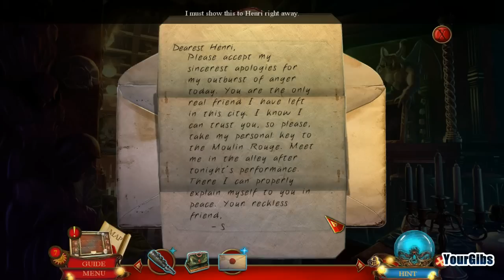Danse Macabre 2: Moulin Rouge CE [03] w/YourGibs - WITNESS MASK MURDER!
Danse Macabre: Moulin Rouge CE let's play walkthrough gameplay
// Part 3, WITNESS MASK MURDER!

GIVE A LIKE FOR ANOTHER GREAT GAME BY EIPIX ENTERTAINMENT?

Let's Play ♦ Danse Macabre 2: Moulin Rouge Collector's Edition with YourGibs walkthrough

STORY:
Henri de Toulouse-Lautrec, famous artist and dedicated patron of the Moulin Rouge, has come to you for help! Who murdered his friend Sophie, the leading lady of the Moulin Rouge? It’s time to gather up the suspects. Was it the clumsy stagehand? Or maybe it was the jealous Baron… Explore the city of Paris as you gather and examine evidence that will point you to the true killer. But watch your step – a masked figure is watching you from around every corner! Make sure this thrilling Hidden Object Puzzle Adventure isn’t your last!